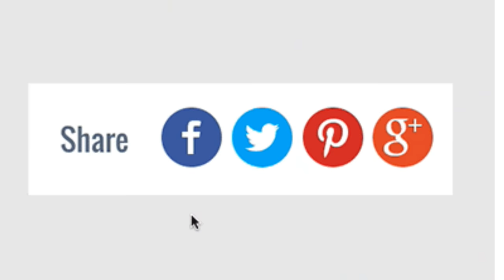Tollywood Child actors then & now||telugu Chilldhood actors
Tollywood Child actors then & now||telug8u Chilldhood actors
Honor play
Mens watches
Canon camera
Led mirror
Samsung galaxy
Apple iphone
Video door bell
Phone cases
Phone cover
Oxford dictionary
Sky bags